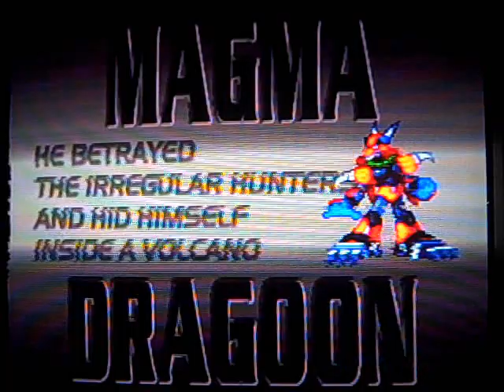Megaman X4(7) - Who Hides In A Volcano? Also, Technical Difficulties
Ah, Magma Dragoon's stage. I gotta say, it's a whole lot of fun looking back on it.

Too bad the PS1's video cable acted silly during the middle of the stage.